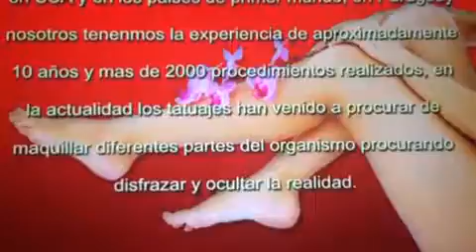Atencion flebologo cirujano vascular pie diabetico enero 2017 DR canata consultas al 0981162660 0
Atencion flebologo  cirujano vascular pie diabetico enero 2017 DR  canata consultas al 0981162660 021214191 facebook varices paraguay